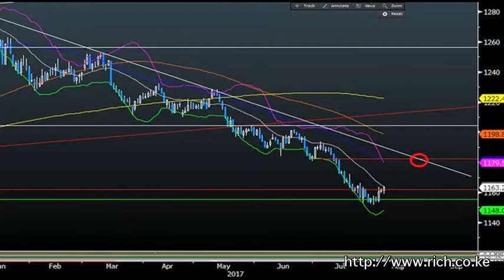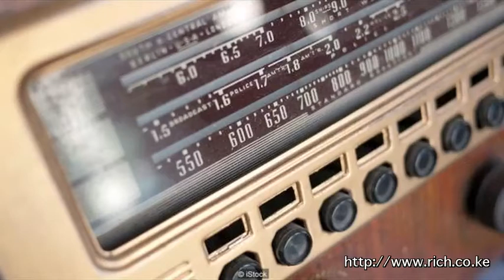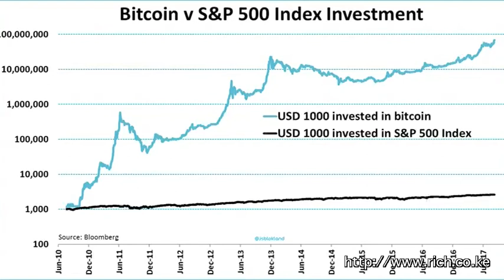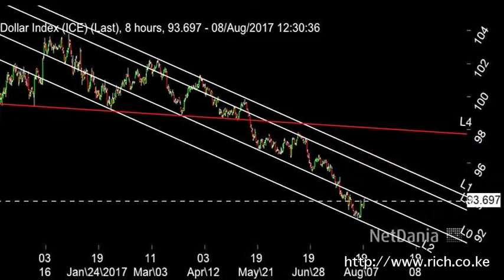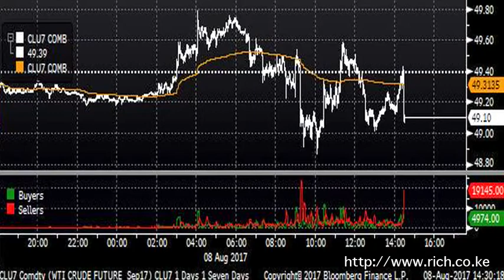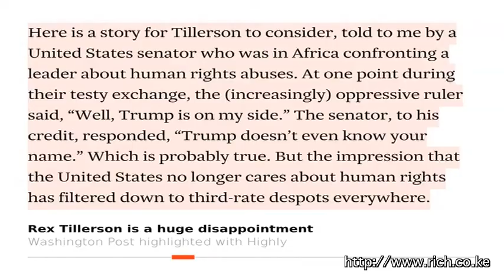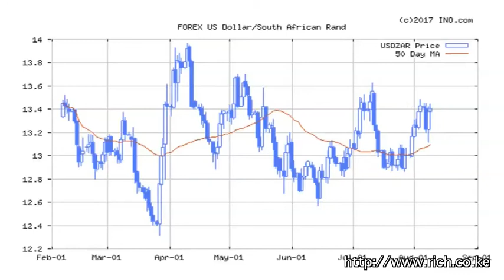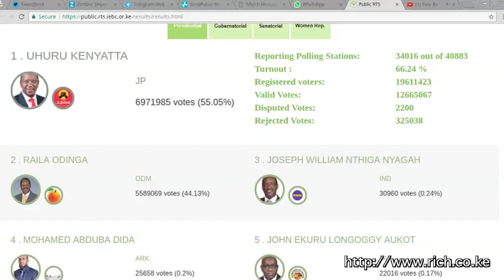Matters Financial and Geopolitical from a Frontier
@UKenyatta and Kenya inc, ElectionsKE, $BBDXY U.S. Dollar Index, Trump era, “MDZhB” has been broadcasting since 1982, mtkenya, Don DeLillo, @MaraFairmont, Smartphones, North Korea, U.S, Thomas Pynchon, Dollar, Gold, Oil, Sub Saharan Africa, Kenya.